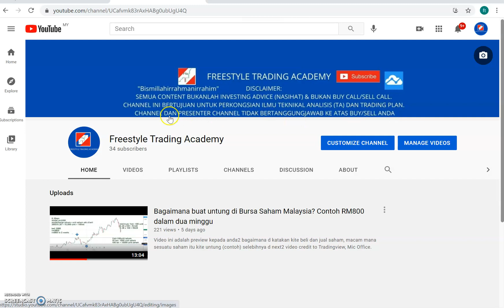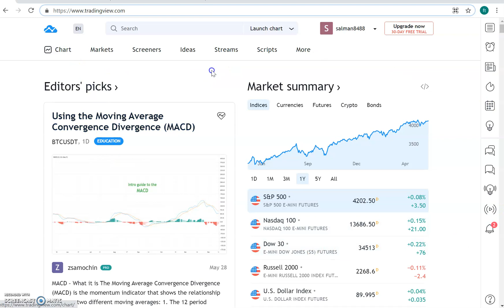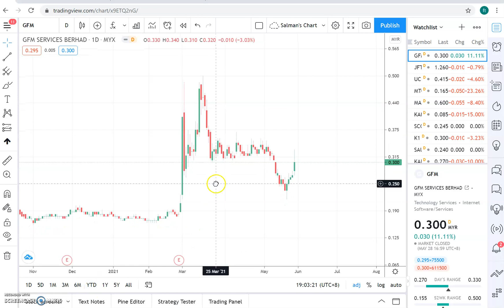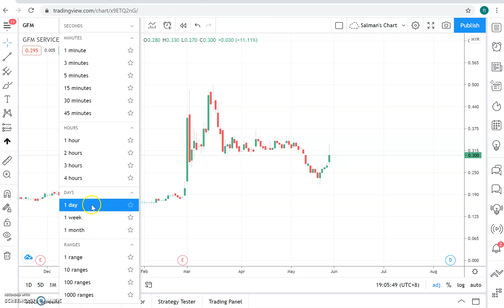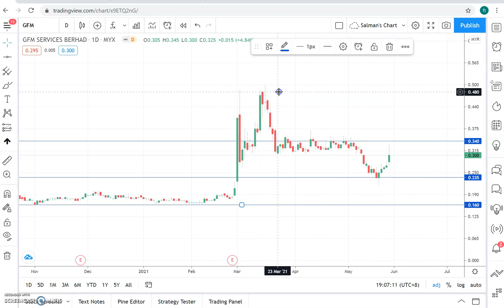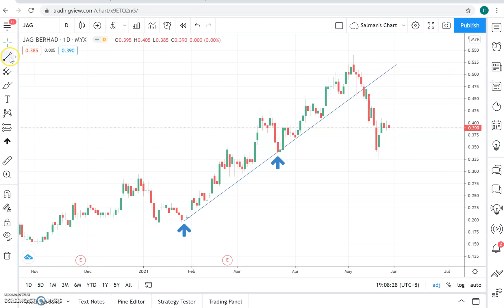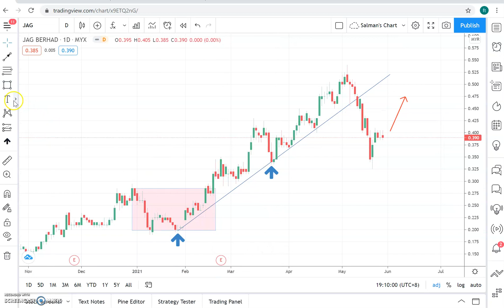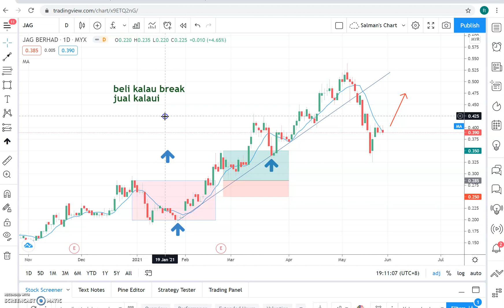Cara-cara menggunakan Tradingview sebagai tool melukis chart untuk analisa saham/any instrument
Video kali ini perihal cara saya menggunakan Tradingview. Semoga bermanfaat untuk yang baru2 mengenali dunia saham dan Tradingview

credit Tradingview